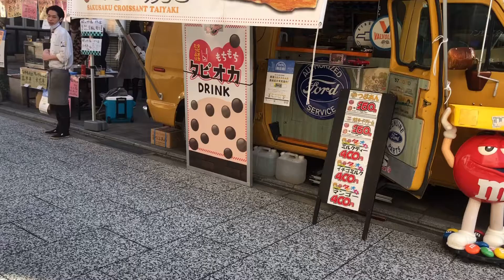JALAN JALAN DI KOTA JEPANG, KETEMU MEREKA SEDANG ATRAKSI, WOW